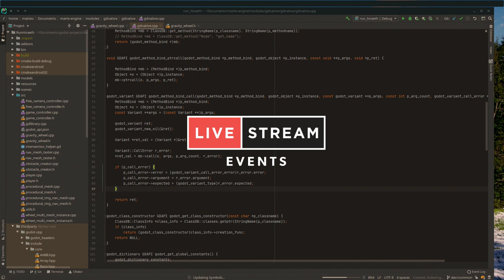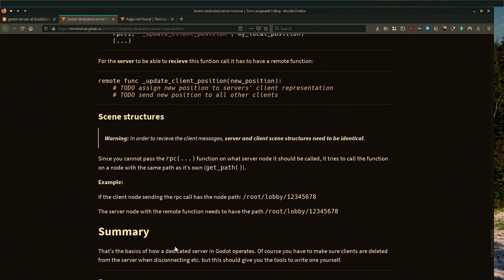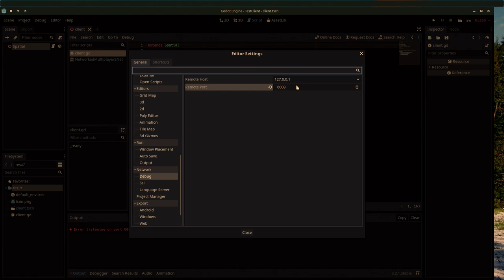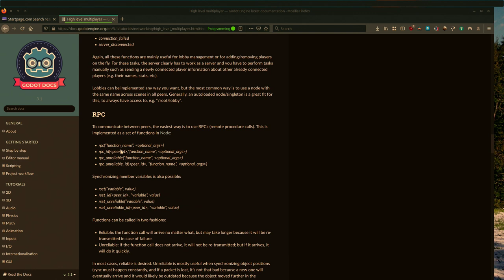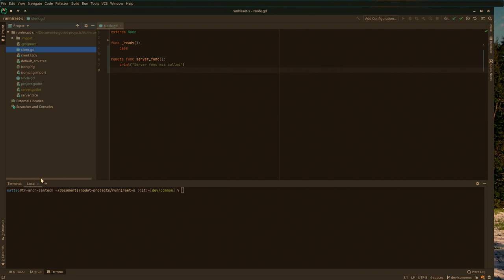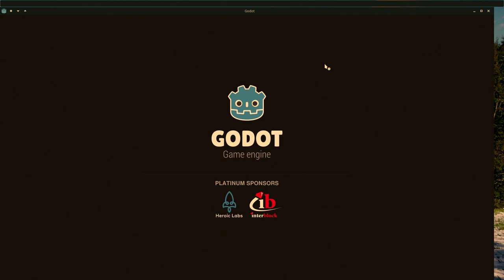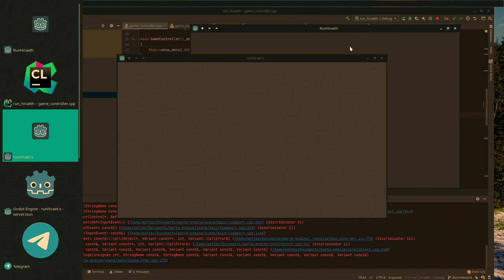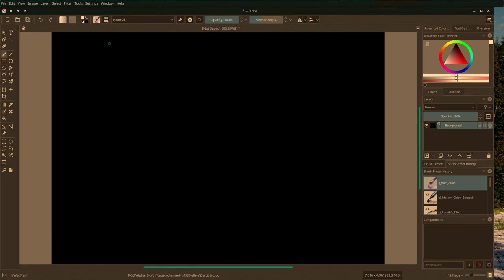Video Game development [Godot][Clion][Linux]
Settemari - powered by Covolunablu